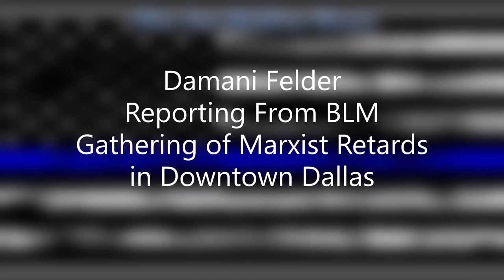Damani Felder Reporting From BLM Gathering of Marxist Retards in Downtown Dallas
Damani Felder reported:
"I was enjoying dinner with friends when this protest broke out. Watch it all. They ruined a perfect evening. My apologies for any profanity I let slip."

Founder of YouTube's The Right Brothers.